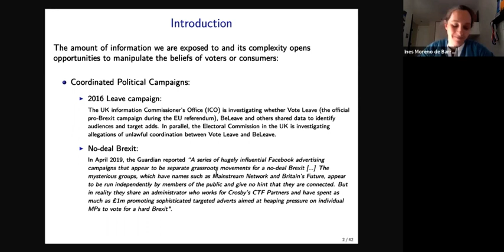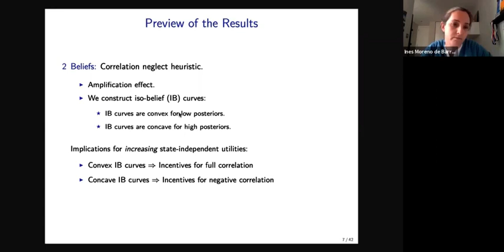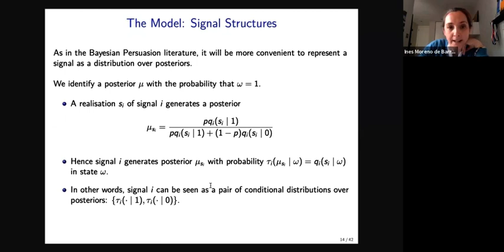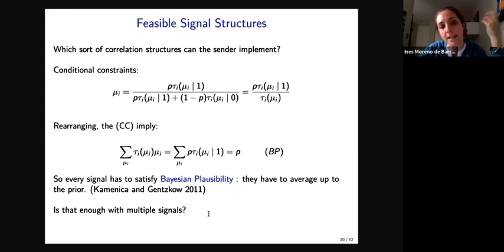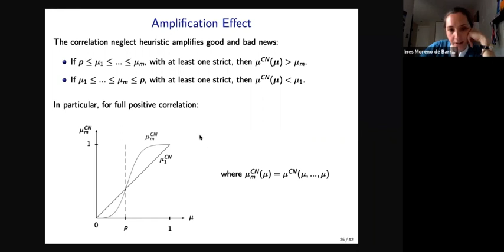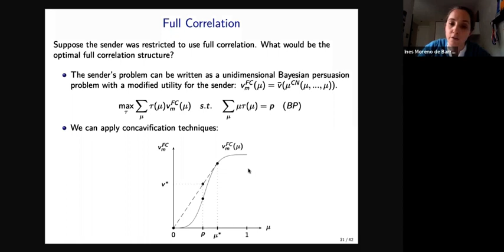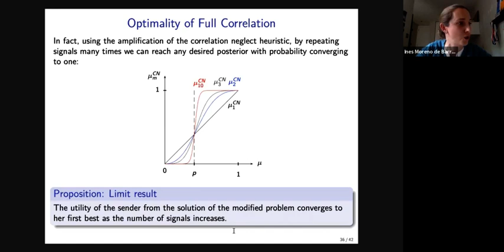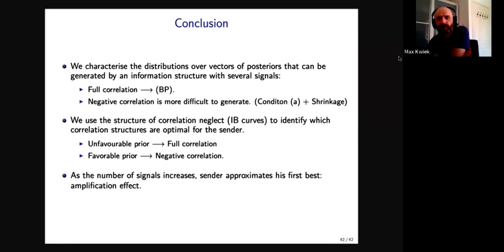1 June 2020: Ines Moreno de Barreda (Oxford)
Persuasion with Correlation Neglect (joint with Gilat Levy and Ronny Razin)